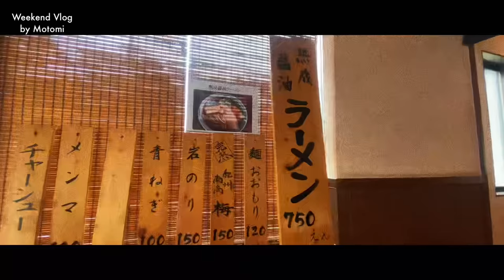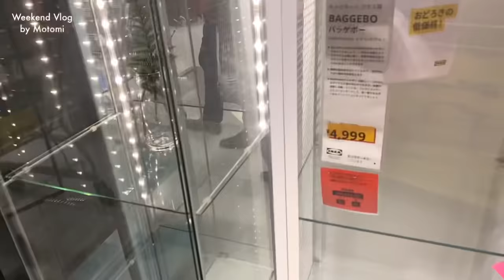姿・顔を見ることなく交際0日で結婚／番組のその後／夫婦のリアルな休日【Weekend VLOG #001】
初YouTube投稿🎥💕

今回は、顔や姿を見ることなく交際0日で結婚した
私たち夫婦のリアルな休日の様子をVLOG形式でお届けします！

まだまだ初心者なのでお手柔らかに..！笑

所々字幕が消えしまった箇所と
そもそも入れてない箇所あります😭

リョウタレイが塩対応なのは通常運転で、これも愛なのでご安心を..🤣
基本誰に対しても平等に気遣いできて、とーっても優しい人で
私が全力で推してる人です💕ただ、これが夫婦のリアルです。笑

因みに、こういう動画みたい！等あれば

ラブ・イズ・ブラインド JAPAN🇯🇵S1出演

夫婦でラジオもやってます📻『モトリョウのおしゃべり部屋』